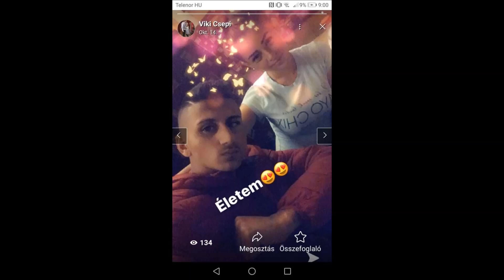Tuzséri Fiuk 2021 Csepi küldi Vikinek 17. Szülinapjára Tuzsérra